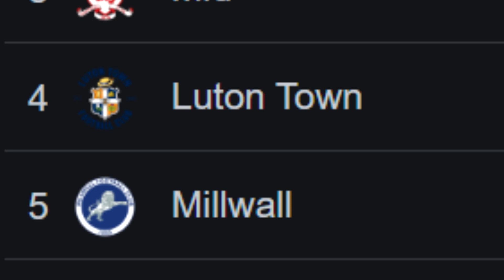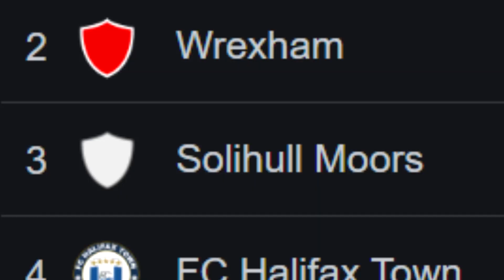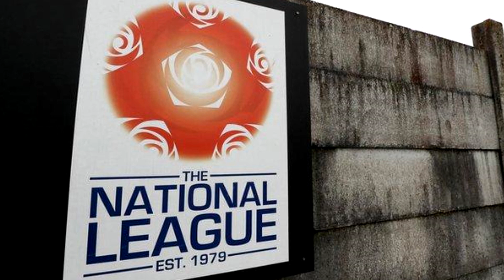The Most Heated Title Race EVER | Should English Football Be Restructured?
Two teams in the English football pyramid are having one of the most spectacular title races ever seen - yet only one of them may be promoted! One team may possibly break the points record and STILL not gain promotion, which begs the question - does the English league pyramid need to be changed?

Instagram: langley_utd; fisch_fs; jonluck88; chris_ashton2001; josheenan

Have a good idea for a future video? Let us know by posting a comment, and we'll consider it, and even give you credit!